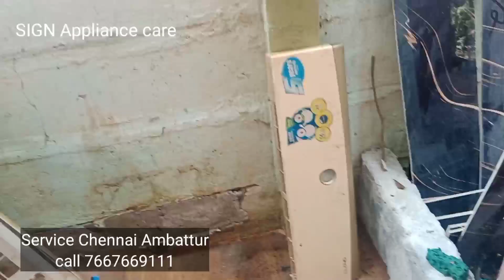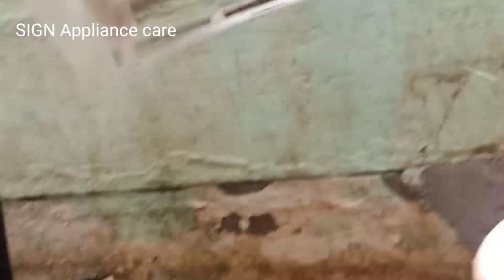a c service Chennai Ambattur | air conditioner | eppadi தமிழ் வீடியோ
sign appliance care
Chennai service centre